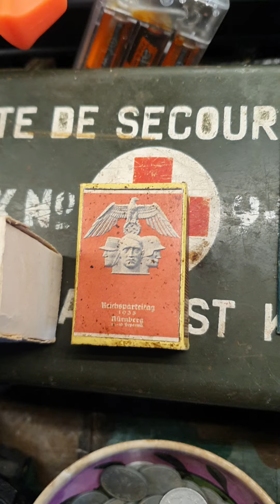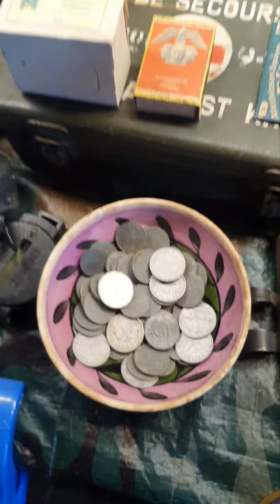Bazar staroci w Belgii, niedzielny spacer 😃